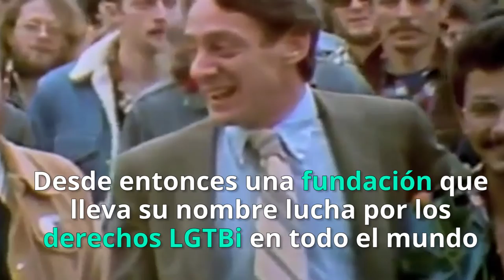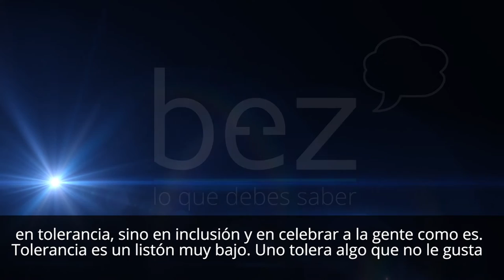Stuart Milk protagonista de la presentación del World Pride Madrid con el "Nobel gay"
Presidente de la Fundación Harvey Milk, el sobrino del político gay de EEUU asesinado en 1978 ha estado en Madrid para anunciar que la capital española será la sede del premio que concede esta entidad a las personas y entidades que más luchan por los derechos de las personas de minorías sexuales.